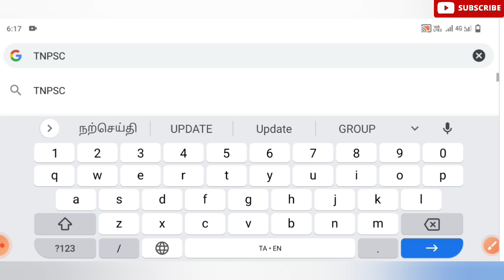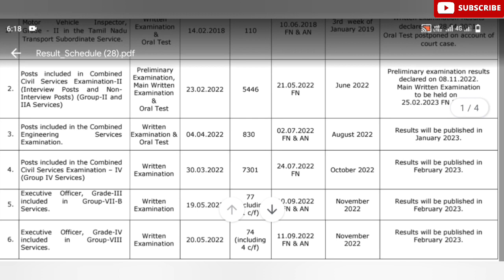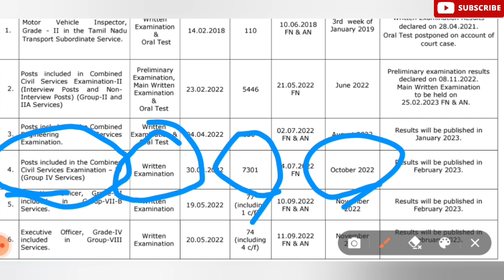group 4 result மறுபடியும் மாற்றம் TNPSC GROUP 4 EXAM Result 2023